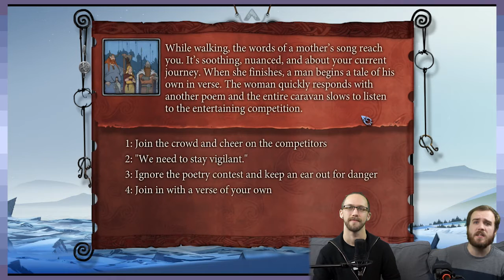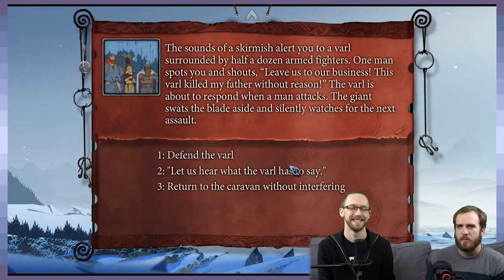The Pragmatic Saga: Enjoying The Struggle - Part 14 - Game Devs Play Games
Just so long as we come out with some cool scars too.

■ Harry Poppins | -